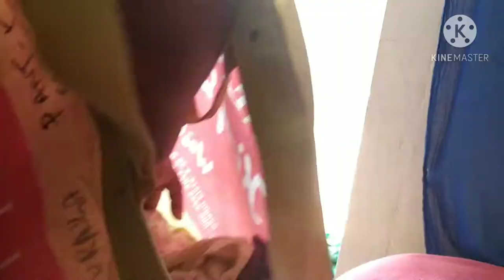House Transformation vlog Before and After cleaning whole house by india foods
House Transformation vlog Before and After